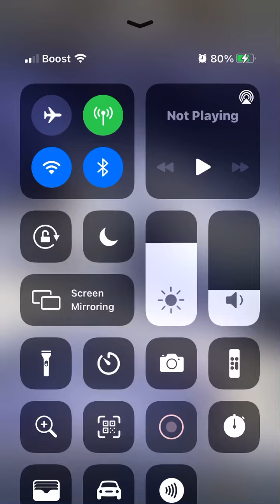CROWNE PLAZA FOIA FOOTAGE FUCKERY